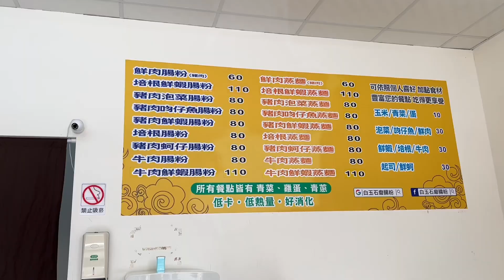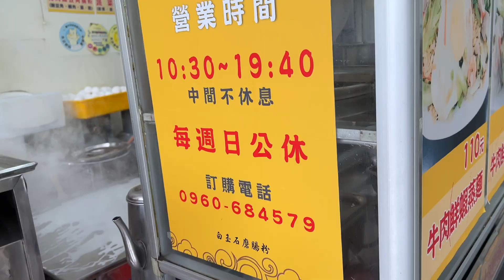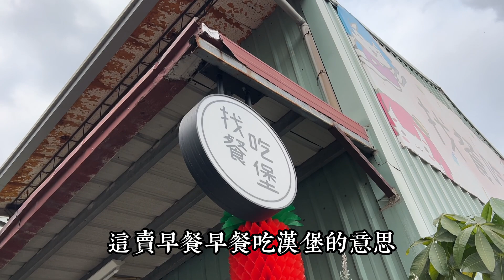這在台灣已經快看不到了❗有人還記得它嗎❓貴州老婆說還有這種水上運動，超驚訝❗叭噗冰淇淋/月橘/輕艇水球/台中的廣東腸粉/越南美食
如果你喜歡這個影片的話，請點贊👍留言分享發🤞♦
♦歡迎追蹤我的IG和臉書（搜索：貴州幺妹 ）就可以找到我啦